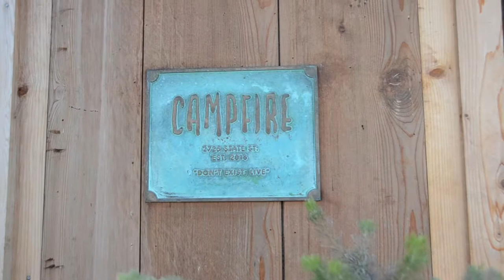ULAM: FILM & FEAST Chef Featurette Leigh Lacap (Campfire)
Ulam: Film & Feast

Monday, April 23, 2018 at 6:30PM @ The Natural History Museum

Join Pacific Arts Movement for a special screening of ULAM: MAIN DISH, followed by a feast elaborating on the film's themes of authenticity, localization, and Filipino American culture. A ticket to the event includes the film plus a dinner ticket to a kamayan-style feast cooked by some of San Diego's brightest Filipino American culinary talents.